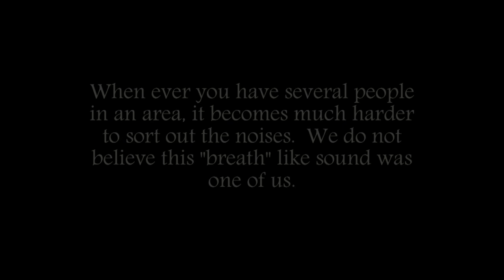Second Impression - EVP upstairs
While we had several people in this area, we caught a sound. We do not believe this is from us.